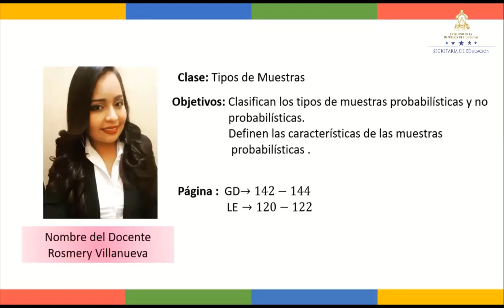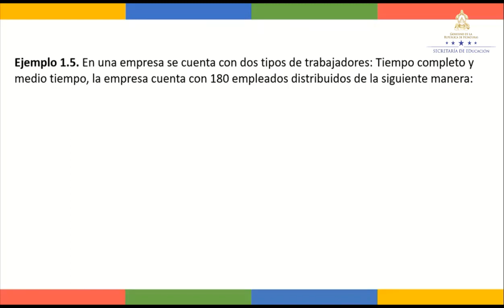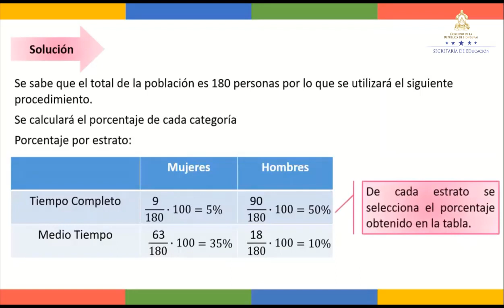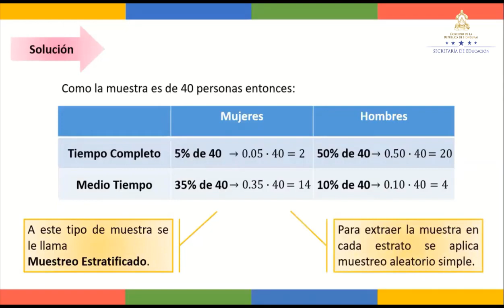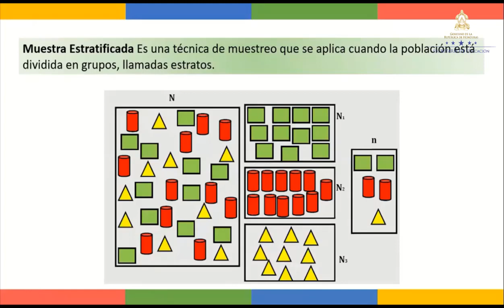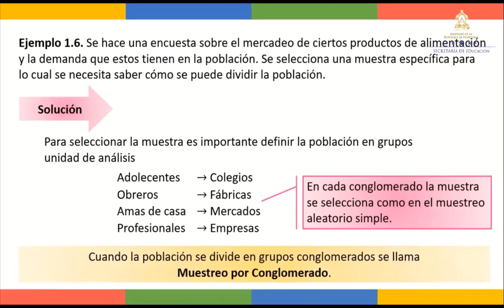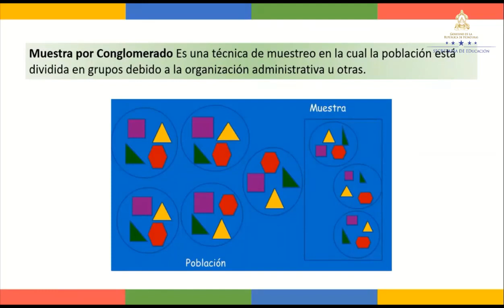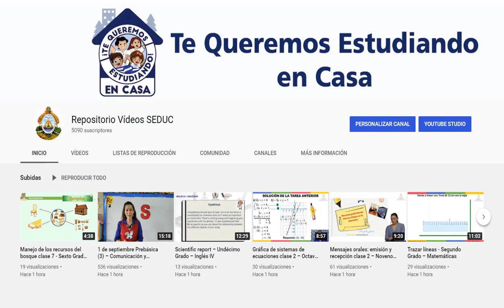Muestras clase 2 – Décimo Grado – Matemáticas II